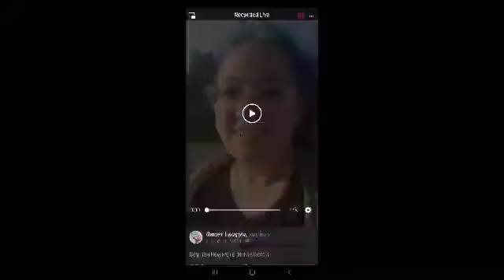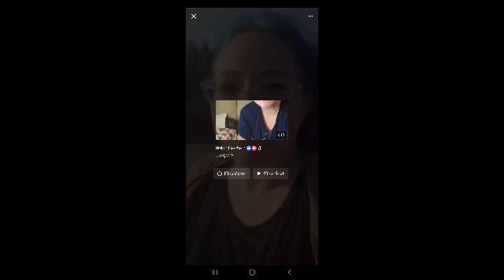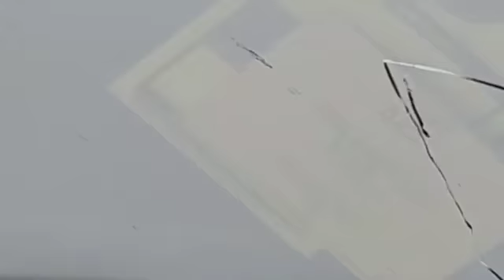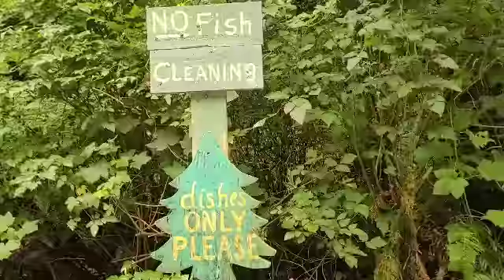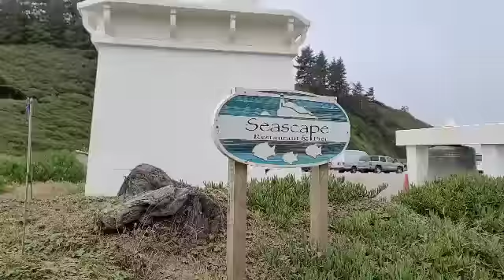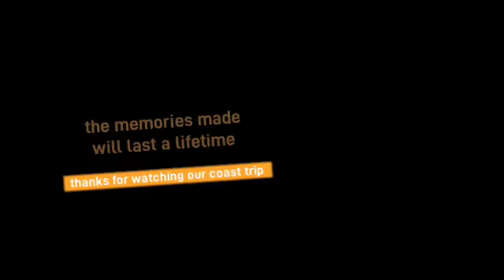our family vacation ❤️ 2021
Yes video was taken in 2021 before I had my fourth child we went to the coast to have a family vacation before our lives changed for the better